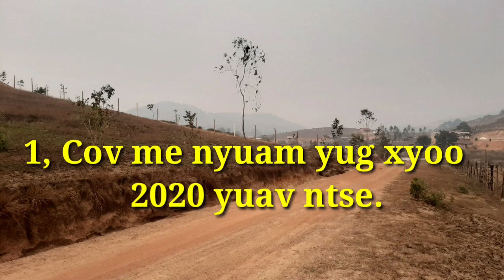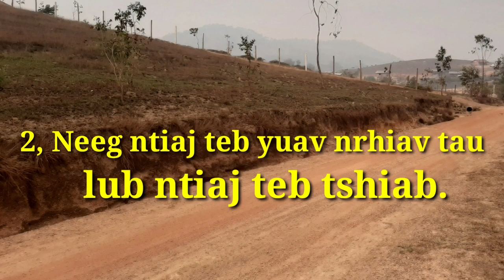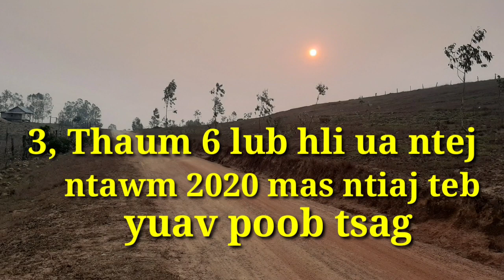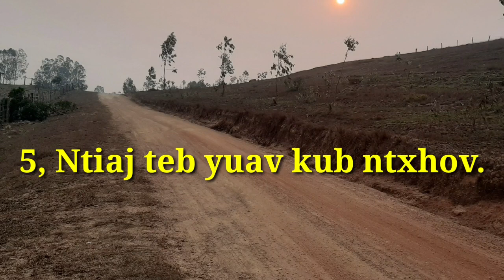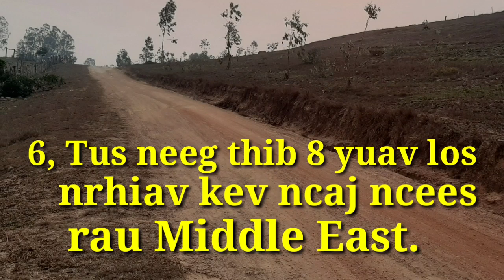4/4/2020 Poj Saub Dig Muag Cov Lus Hais Txog Xyoo 2020.